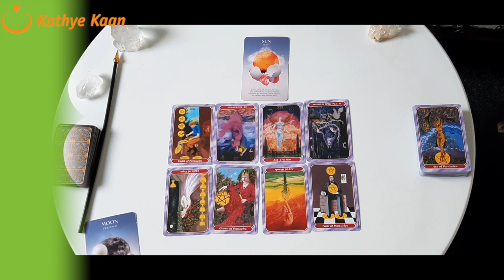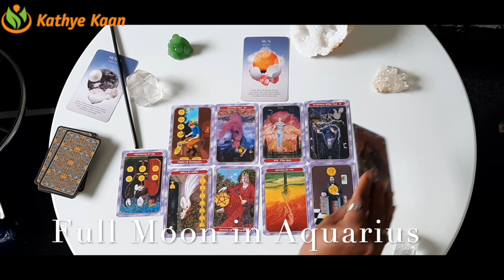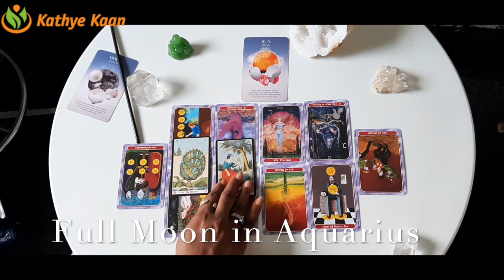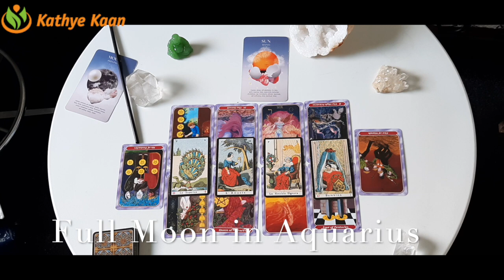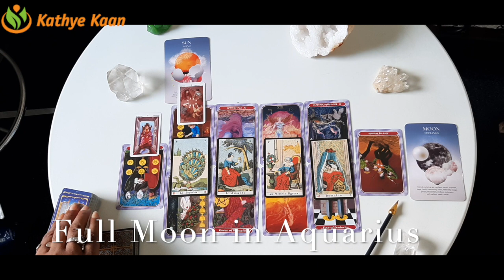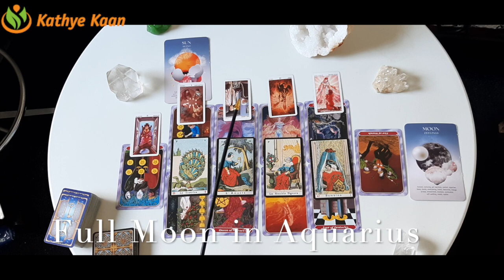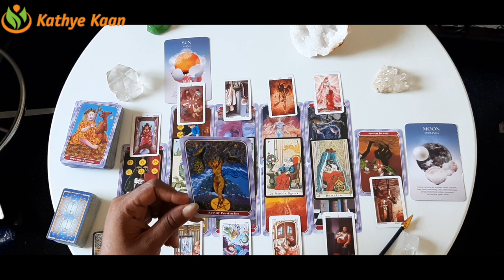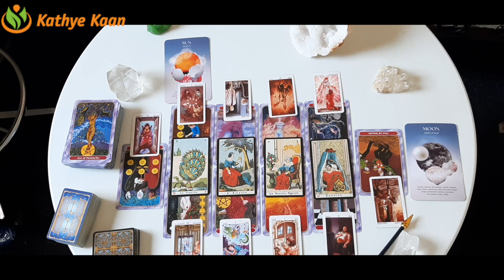FULL MOON READING AUGUST 2020 💝 AQUARIUS GEMINI LIBRA💫 🕉AIR SIGN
Sunday AUGUST 3, 2020,  is known as the Lunear Epciles . You might have a strong need for being useful to the society and you look for justification in the outside world.. Watch the full & extended part of this Full Moon Reading for Aquarius, Gemini and Libra by becoming a member of this channel

SUN RAISING SIGN   02:05
MOON RAISING SIGN  10:35
ALL AIR SIGN - 12 HOUSE

AQUARIUS FULL MOON READING AUGUST 2020 AIR SIGN
GEMINI FULL MOON READING AUGUST 2020  AIR SIGN
LIBRA FULL MOON READING AUGUST 2020  AIR SIGN

Kathye